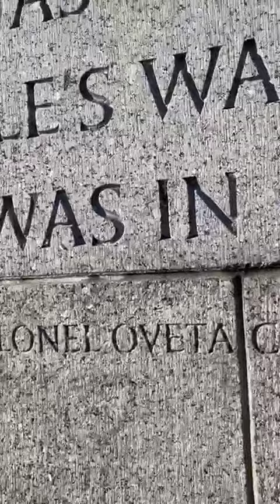World war 11 memorial in Washington DC🇺🇸. Like 👍 and subscribe to this channel please.